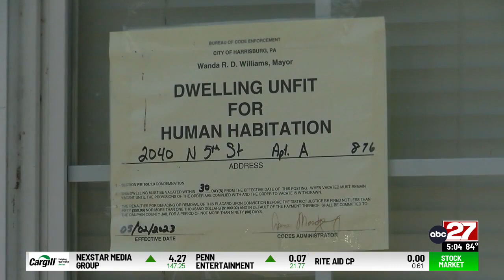Hearing held regarding Harrisburg housing complex